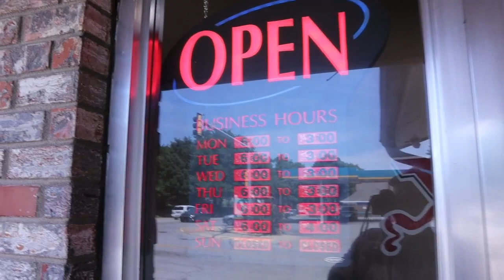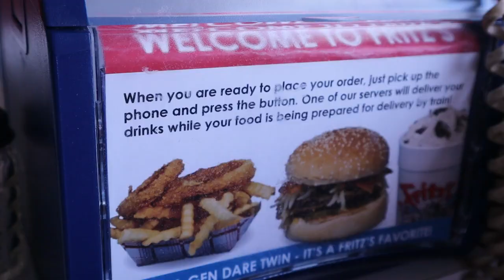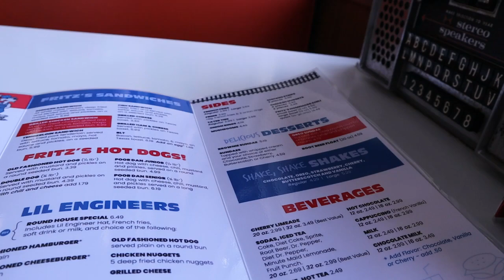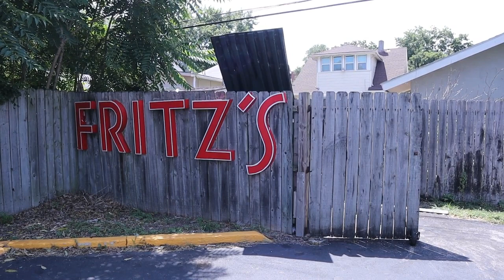Food Delivered by Train - Fritz's Railroad Restaurant, Kansas City, Kansas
A few years ago, I had the opportunity to eat at Fritz's in downtown Kansas City at the Crown Center. On this visit to KC, I eat lunch at the original Fritz's location in Kansas City, Kansas. Fritz's is a family restaurant where you place your order over a telephone located at your table and it's delivered to you by a train overhead. The restaurants (there are 3 of them in the KC area) have fully embraced the railroad motif. It's a really fun experience.

This video was filmed in July 2022.